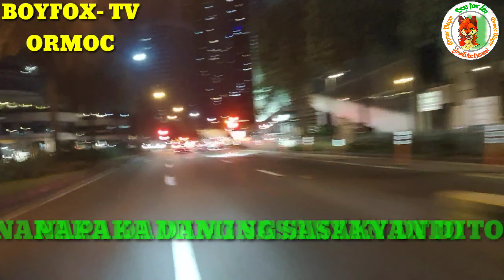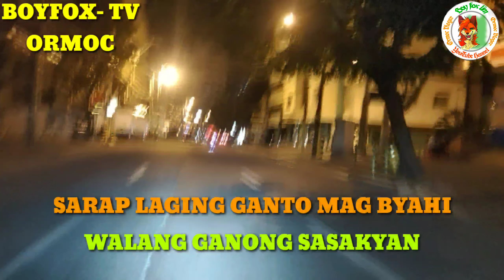THE GIRL TURNED INTO AWOMAN- MOTOVLOG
# THEGIRLTURNEDINTOAWOMAN MOTOVLOG # BOYFOXLIMmotovlog setup 2021
reed motovlog 2021
gta motovlog 2021 download
gta motovlog 2021
gta san motovlog 2021
lucas motovlog 2021
rifa lucas motovlog 2021
motovlog philippines
best motovlog camera 2021
motovlog brasil dinheiro infinito 2021